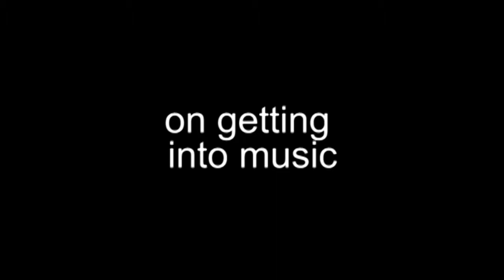L.Scatterbrain interview with channelAPA.com